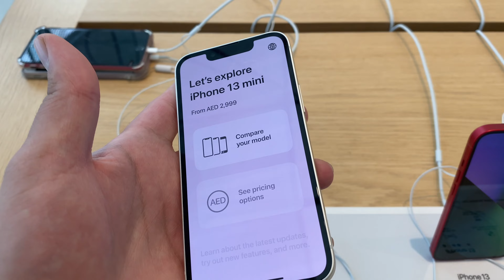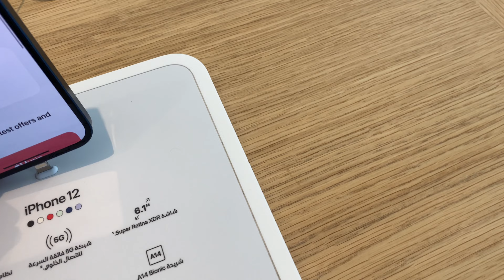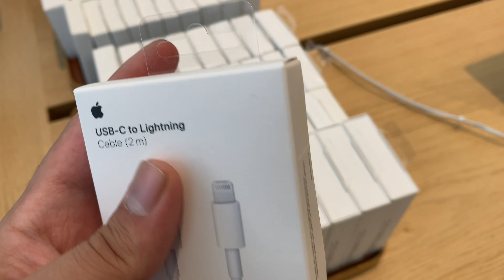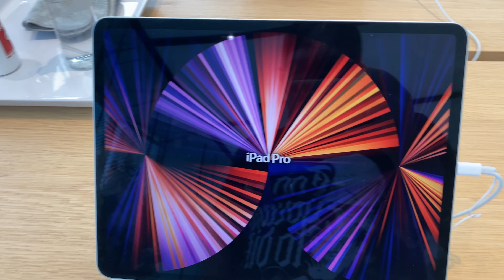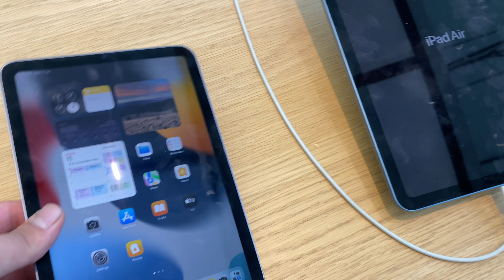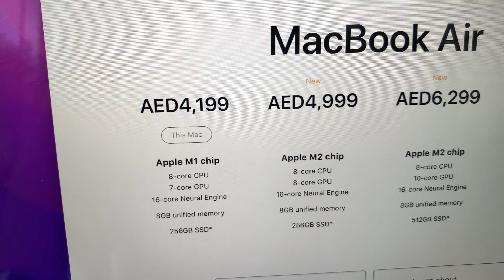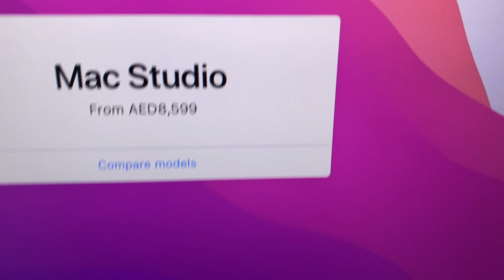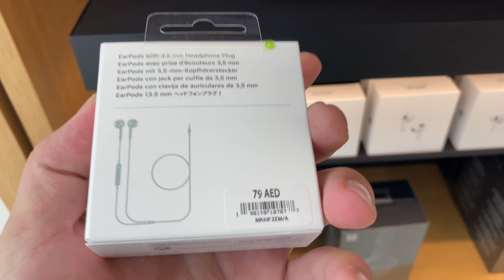دبی اپل استور دبی مال آیا مشکلم حل میکنند؟ داخل اپل استور چه خبره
امروز میریم اپل استور در دبی مول هم ببینیم چه خبره چیا آورده و اول میریم قسمت سرویس که محصولاتی که مشکل دارن اونجا حل و فصل میشه
Dubai Apple Store